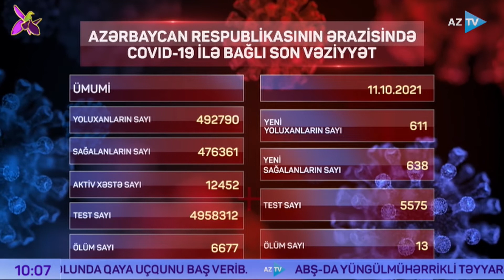COVİD-19 ilə bağlı son vəziyyət